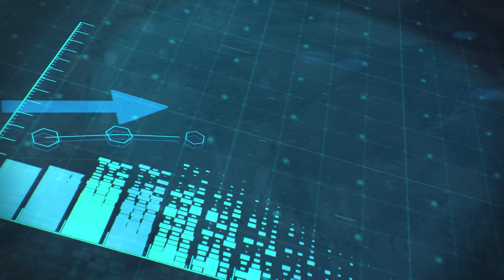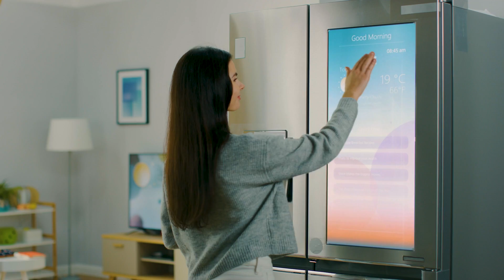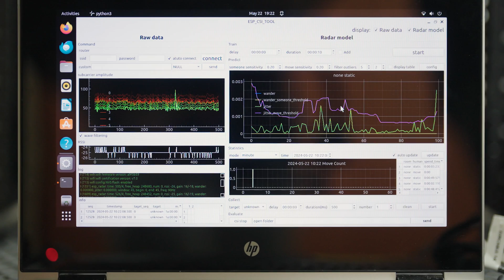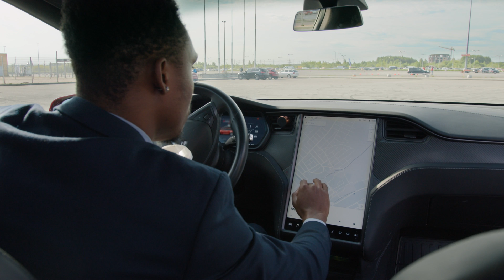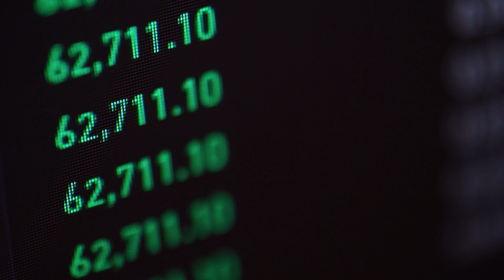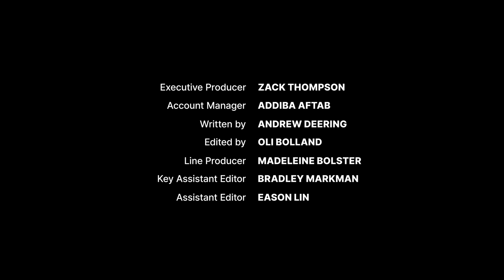IoT and Edge AI – A force of change for Economy 4.0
AI is affecting every industry on earth and the global economy. Dive into how Edge AI and IoT are revolutionizing industries by bringing intelligent, connected devices to the forefront, enabling totally new applications, and fueling the shift to Economy 4.0.